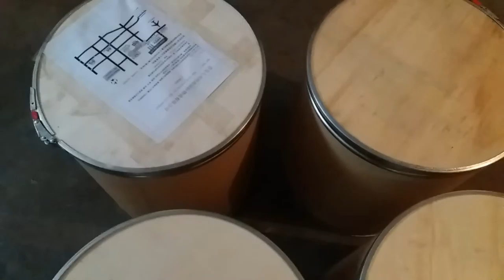Microorganism used for swine waste water deodorant / sewage treatment bacteria